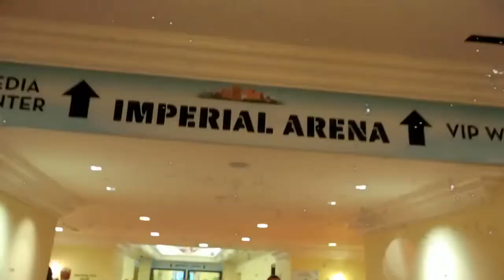Battle 4 Atlantis Teaser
The biggest event of the year is fast approaching and tickets are selling fast! Contact the Box Office at 363-6602.